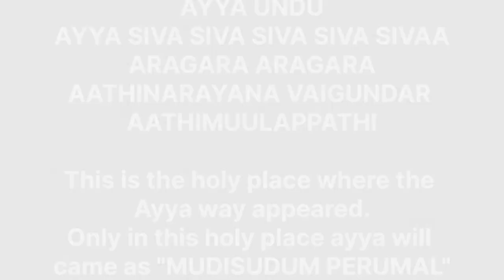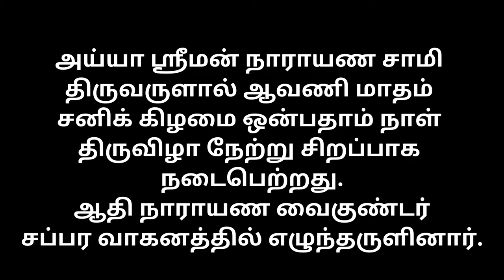ஆவணி மாதம் சனிக்கிழமை ஒன்பதாம் நாள் திருவிழா அய்யா ஸ்ரீமன் நாராயண சாமி திருக்கோவில்,அழகியவிளை/AYYA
In my video you can see the beauty of AYYA SHREEMAN NARAYANA SWAMY AAVANI MONTH SATURDAY NINTHDAY THIRUVIZHA.

2. SREEMAN NARAYANA SWAMY KUTHIRAI VAGANA SAPPARA BHAVANI -